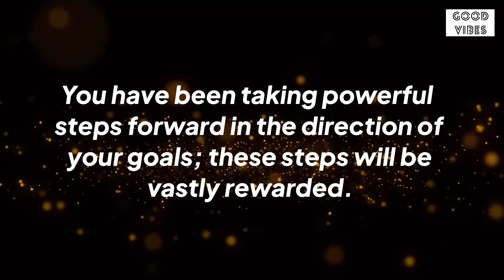🧚‍♂️Congratulations🌈This Good News Will Shock You😍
"All of your prayers are being answered.
Trust that the Universe is guiding you into a
life more magical than you could even dream
of. You have been taking powerful steps
forward in the direction of your goals; these
steps will be vastly rewarded. Release any
expectations of how you think the future will
play out & embrace the magic of uncertainty.
A wonderful journey lies ahead of you. Give
thanks for what is seen & unseen."